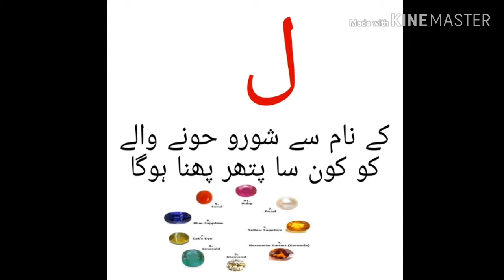Nam ke hesab sy pathar bhne/ sea of knowledge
patthar bane naam ke hisab se jisko Jo aapke naam ke sath match hota Hoga aur iski dekhbhal Karen aur ja aapko pehle bhi de sakte hain in patrakar aaj jaane meri aur bhi iske metallic videos hai so thank you so much friends thank you so much my channel subscribe Karen Mera channel ko share Karen aur thank you so much thank you all friends